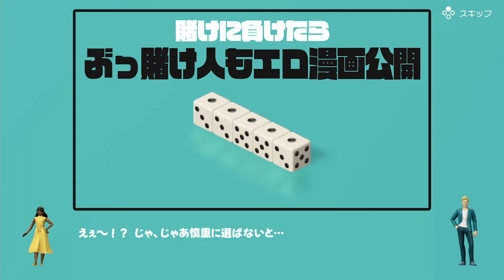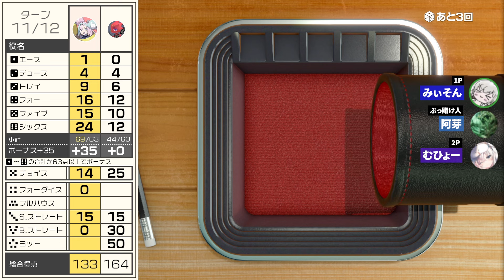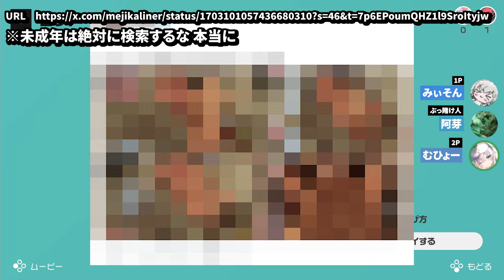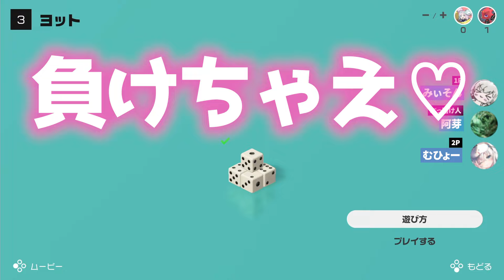負けたら秘蔵エ口漫画を公開する闇の遊戯『エ口ヨット』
大阪万博でこれ展示があるみたいです

▼一緒に撮ってくれてる友人▼
むひょー

📺原神以外の配信はこちら📺

✂切り抜き動画・チャンネルも大歓迎！✂

▶だれでも自由に可能！
　(チャンネル開設報告だけしてもらえると見に行きやすいので助かります)
▶収益化も自由！どんどん投稿してくれよな！！

「技術が無いよ～」という方はアイデアだけ出して俺に切り抜かせる＆お金をもらうことも可能！

▶月額90円！！！
▶2～3週間に1回更新の限定動画＆配信が見れる！！
▶スタンプが使える！！いずれいっぱい種類が増えることを祈りましょう。

※上記特典と同じ内容をTwitchでサブスクすることでも受けることができます。
こちらはアマプラに登録していると月1人まで無料で支援できるのでお好みの方で！

各種お借り先はチャンネルトップの概要欄に記載してあります。